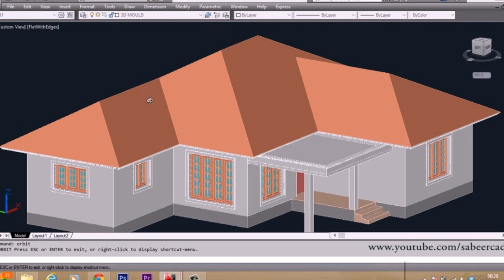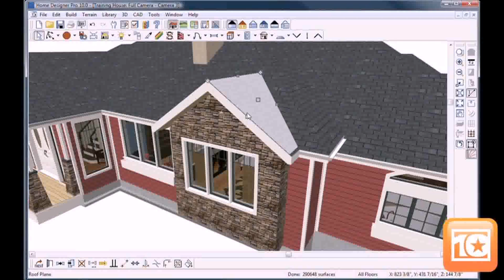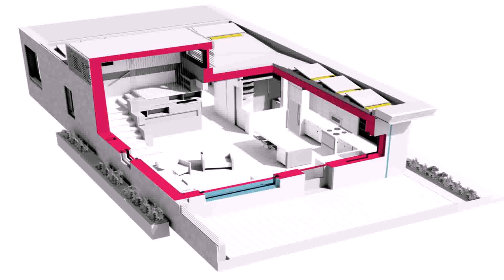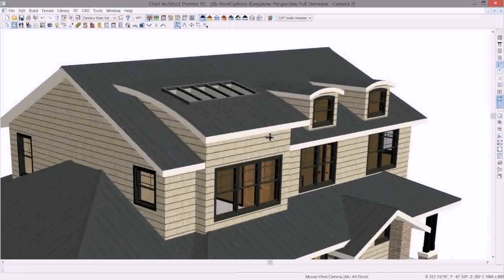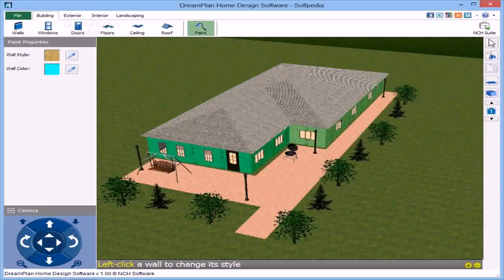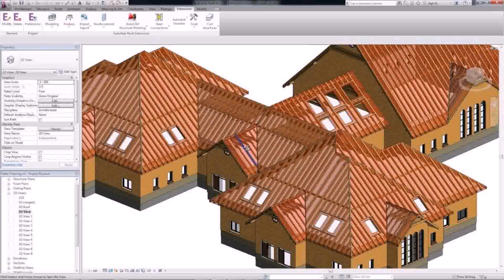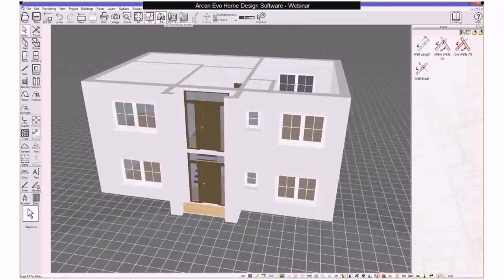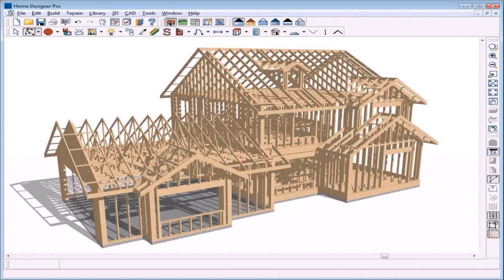3d House Roof Design Software - Gif Maker DaddyGif.com (see description)